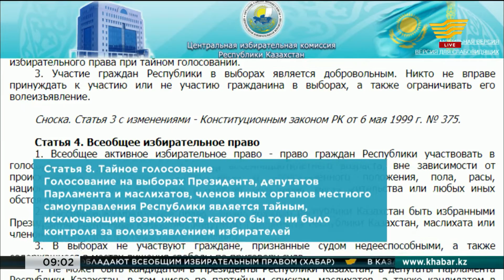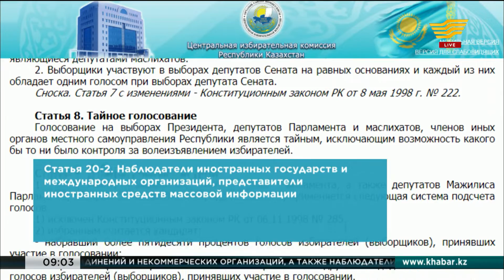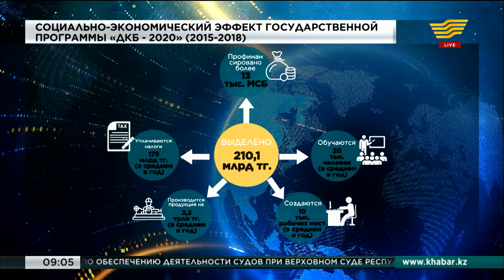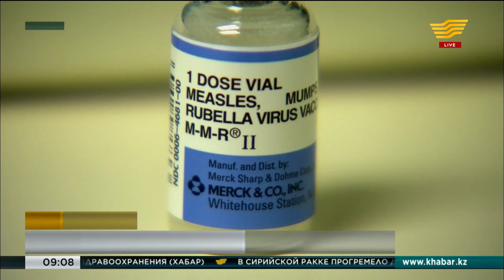Выпуск новостей 09:00 от 10.04.2019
В этом выпуске новостей:
• Казахстанцы обсуждают обращение Главы государства
• В мире обсуждают выборы президента РК
• В Брюсселе предлагают создать региональную торговую палату Евросоюза и Европейско-центральноазиатский аналитический центр
• В Актюбинской области планируют открыть маслоэкстракционный завод
• Два мощных взрыва прогремели в сирийской Ракке